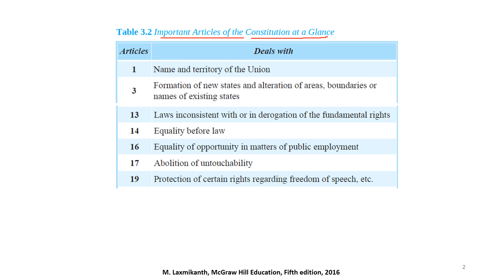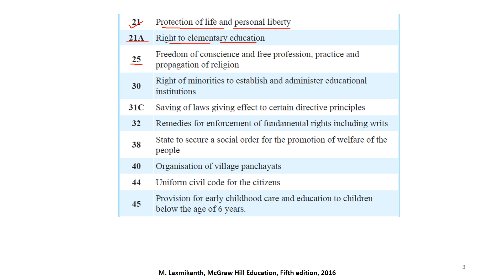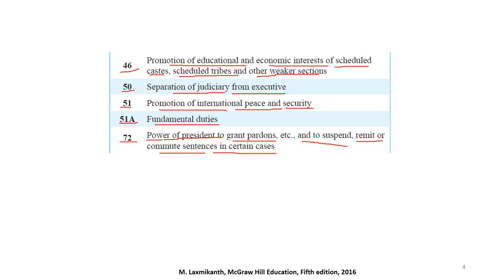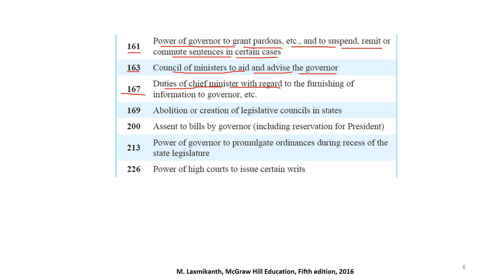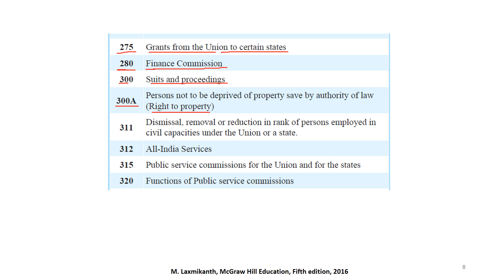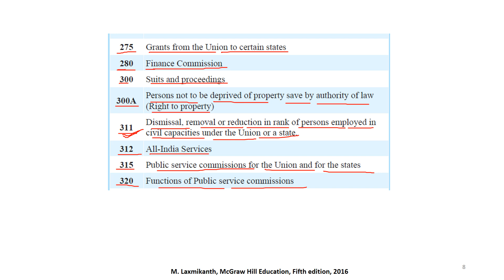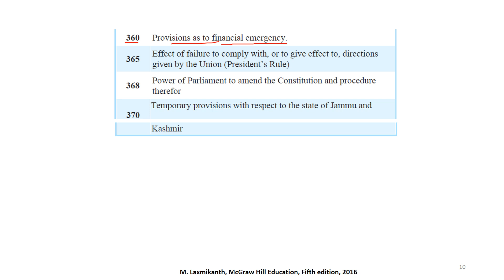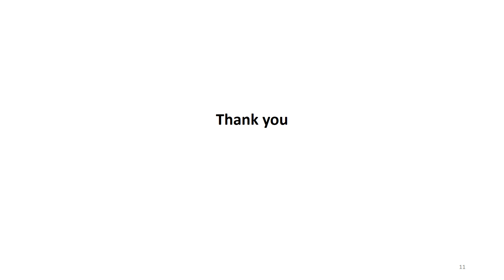L19 | Indian Polity by M. Laxmikanth, Chapter 3, Salient features of the constitution (Part 6)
L19 | Indian Polity by M. Laxmikanth, Chapter 3, Salient features of the constitution (Part 6) for UPSC, SPSC, SSC CGL, GS Paper 2 Mains